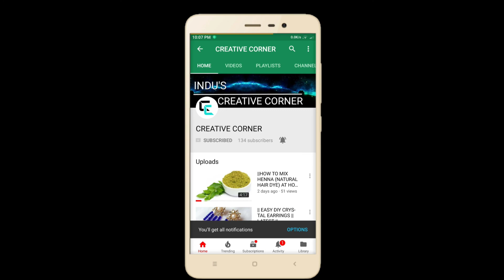//EASY DIY//HOW TO CREATE NEW LOOK FOR OLD TOPS//GIRLS TIP//SEWING HACK//